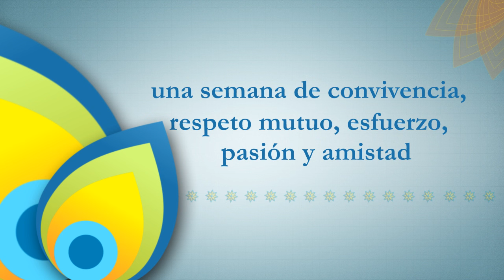Iguazú en Concierto 2015